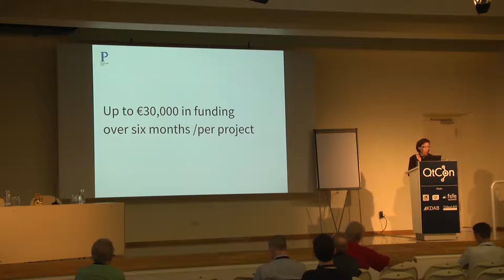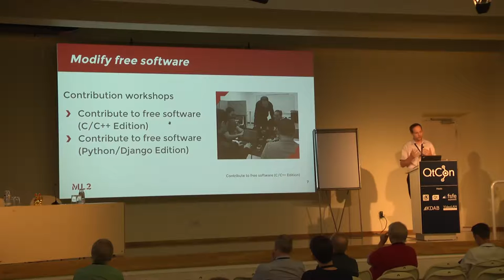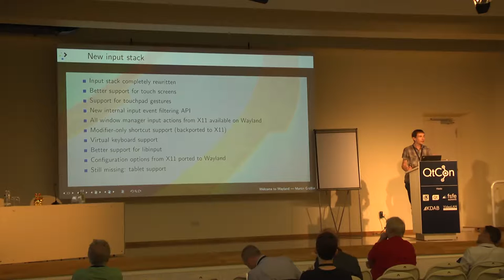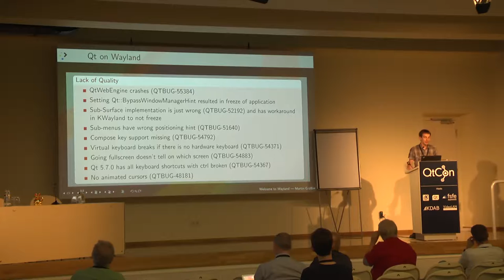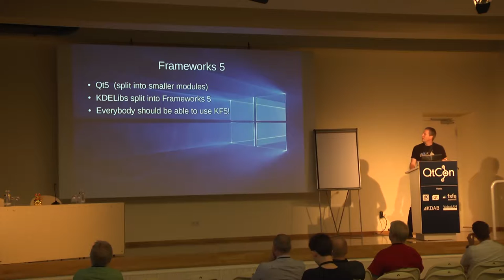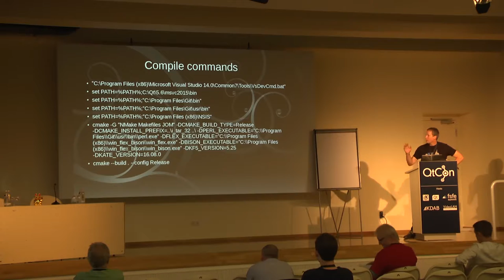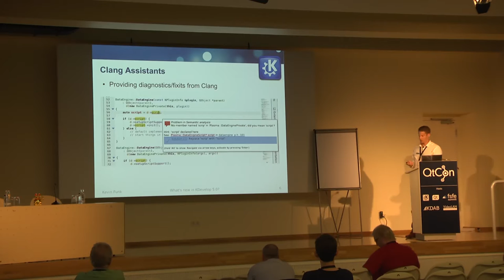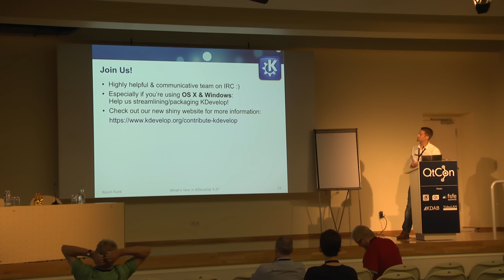Lightning Talks - QtCon Akademy 2016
Prototype Fund - Support for Your FOSS Project
1.2 Mio for open source projects. The Prototype Fund supports ideas in civic tech, data literacy, data security and software infrastructure. With a grant of up to €30,000, software developers, hackers and creatives are invited to write code and develop open source prototypes over a period of six months. Apply now!

"La maison du logiciel libre" (Free Software House) and the CodeTributhon (A FLOSS contribution marathon)
"La maison du logiciel libre” is an initiative in Montreal to improve student skills by applied learning of the free software practices. Our most popular events are coding workshops with free software developers. In these workshops, we help students submit their first patches to floss projects and offer support during the review process. In this talk, I would like to present our most recent initiative, the codetributhon. Halfway between a marathon and a telethon, the codetributhon aims at collecting 100 student floss upstream contribution during the fall semester of 2016.

Kate on Windows
During the past year a script for creating a standalone Kate Windows installer has been made. The same effort has also resulted in a script for an application-bundle for OSX.

We are going to go through what changes where needed to get Kate running without the usual Linux runtime environment. What was needed to get icons/plugins/spelling/... working and what where the biggest challenges.

What's new in KDevelop 5.0?
It took us over two and a half years to bring out KDevelop 5.0, but here it
is! C++ language support powered by Clang, with additional support for QMake,
QML/JS, streamlined CMake support, debugger enhancements, lots of of stability
and performance fixes, totally fresh-looking design due to the Breeze style,
and way, way more. Check out what's new in KDevelop 5.0 in this talk.

We are in Wayland
The porting is finished, Plasma reached a functional level on Wayland. Of course not every use case of X11 is supported yet. This talk gives an overview about what is done and where more work is needed.